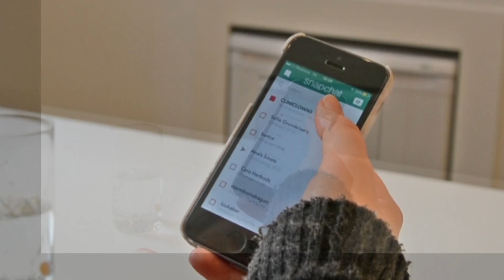StuMPA 2015-16 : Ine Beertens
Student Magazine Print Awards : bronze - Ine Beertens - PXL Mad